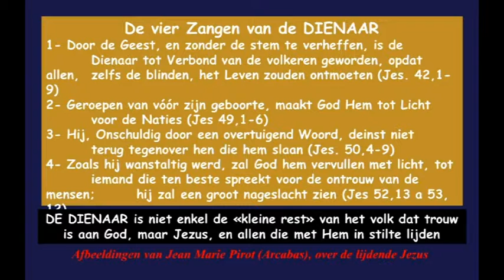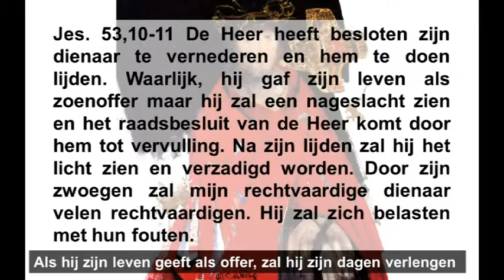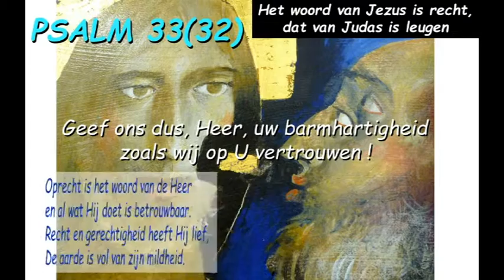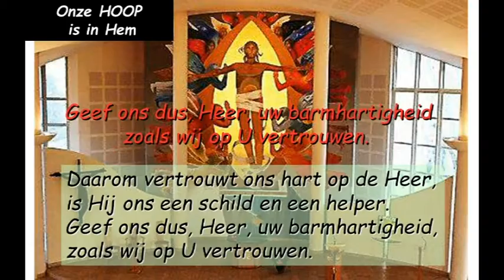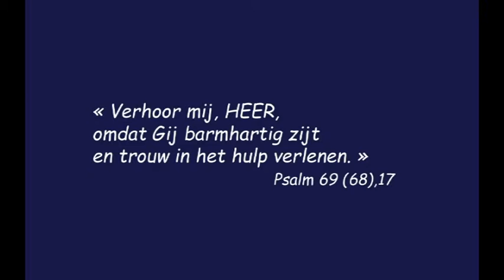Sa32 Negenentwintigste Zondag Van De Tijd Door Het Jaar Cyclus B ( Neerland )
Sa32 Negenentwintigste Zondag Van De Tijd Door  Het Jaar Cyclus B